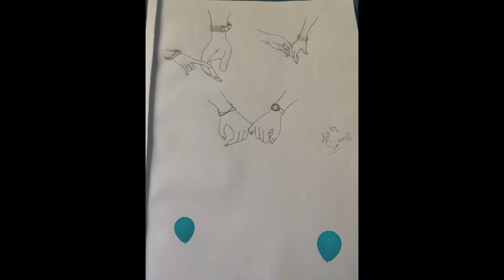arts and crafts |drawingcartoons2 | pencildrawings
it's all about arts  of my favourite collection
 follow me @artsgallery_swetha